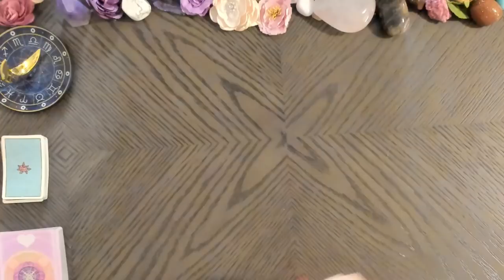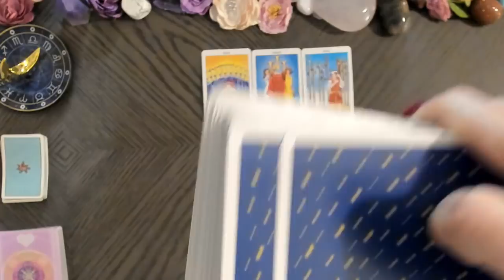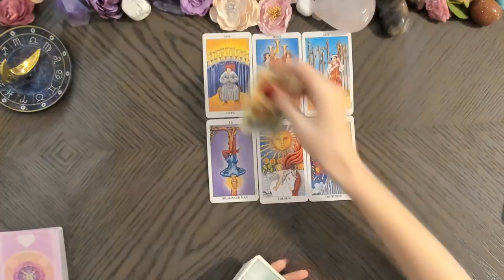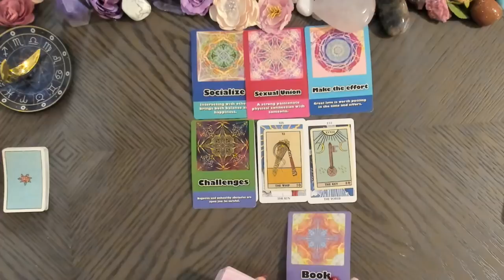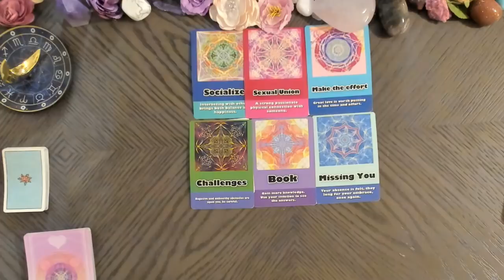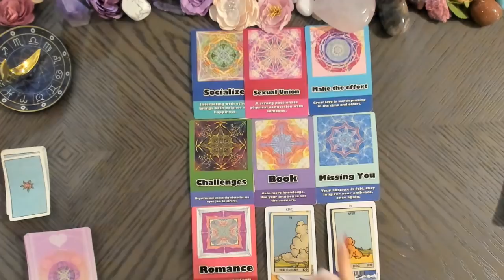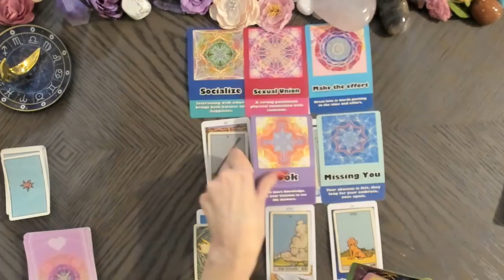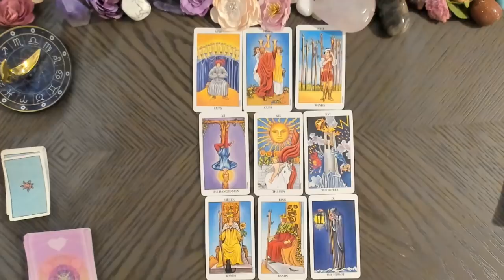Aquarius SHOCKING DETAILS! TRUE INTENTION REVEALED RIGHT NOW! TAROT READING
In today's tarot card reading, we'll be looking into your love life during the month of November. Much can change and happen in a month, that's why each reading contains a tons of clarification of tarot and oracle cards to provide you with as much information about your love life as possible.